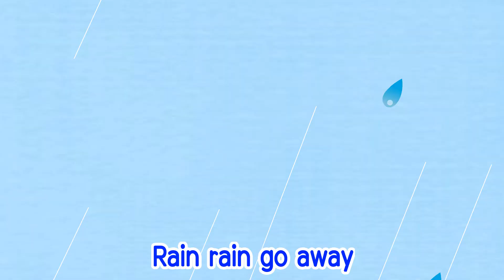Tayo song Rain Rain Go Away l Nursery Rhymes l Tayo the Little Bus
Do you like rainy days? Well, our little buses don't like rainy days because it can be dangerous when they drive!

Lyrics

Rain rain go away Come again another day
Little Lani wants to play Rain rain go away

🎞The Tayo Movie Mission Ace is ranked as one of the best kids’ movie on YouTube!

Learning about jobs, good habits, colors, numbers, alphabets, insects, cars, buses and more with Tayo the Little Bus

Tayo Toy Adventure is exciting stories of Tayo about monsters, insects, spiders, space adventures, attacks and more!